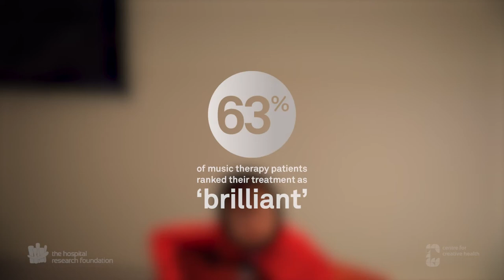Does live music ease pain?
People who are receiving medical treatment in hospital often experience chronic pain which hampers their recovery.

This pain can be both physical and psychological – and can lead to adverse outcomes such as anxiety and depression among patients.

World-renowned music therapist Dr Patsy Tan believes the healing power of music can decrease the perception of pain in patients, plus improve their quality of life and time in hospital.

Dr Tan played her classical guitar to patients each morning for a week at the Royal Adelaide Hospital, and compared their pain and mood scores to a control group who received standard care.

What did she discover? This video explains.